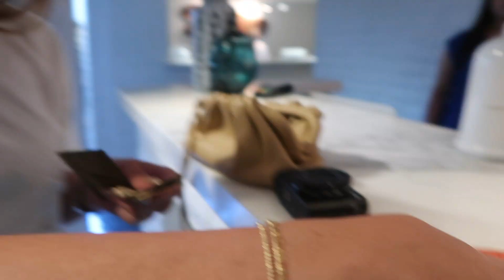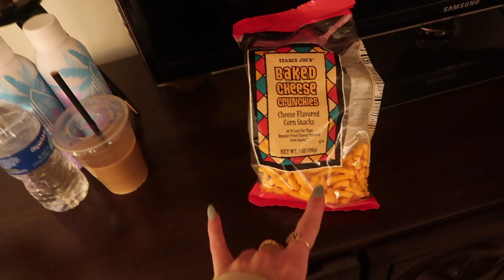VLOG: REVOLVE Festival 2022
Items mentioned/worn-